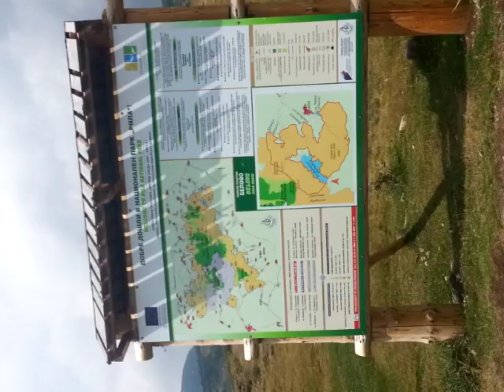Belmeken View Of Nature